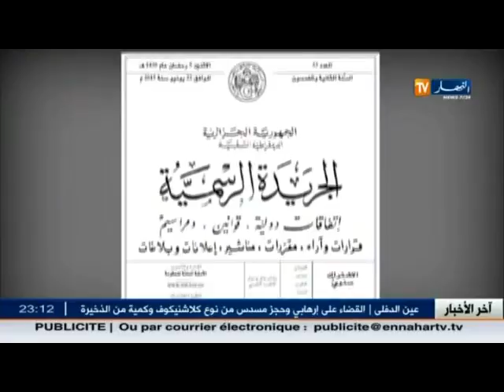متى يجسد قانون اجبارية التعامل بالصك على أرض الواقع !!